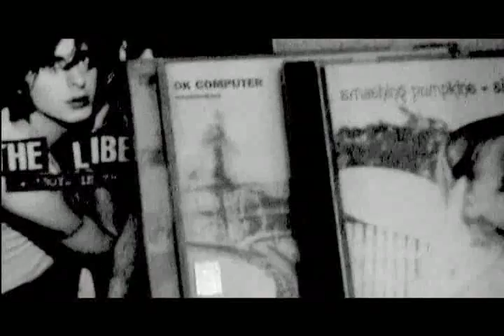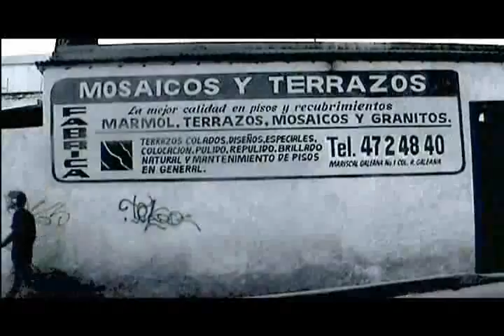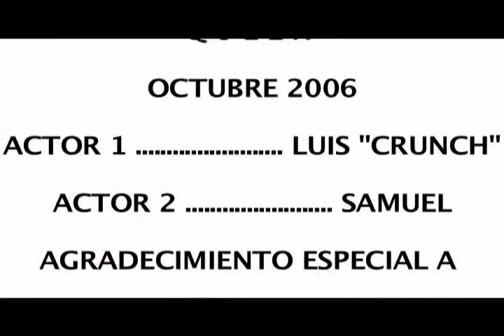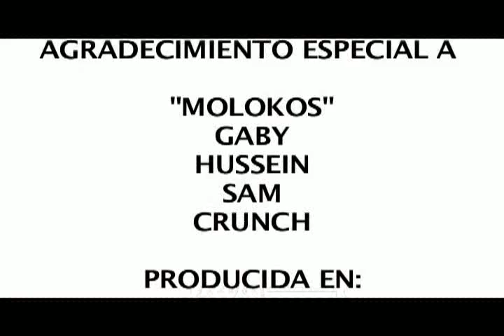Q U E E N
Cortometraje escolar